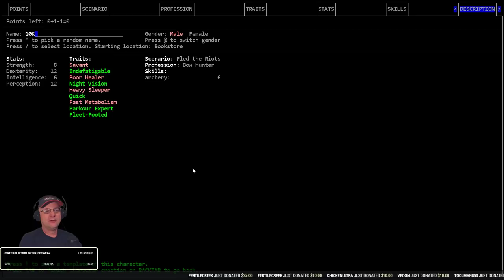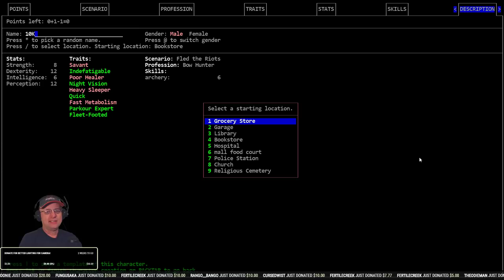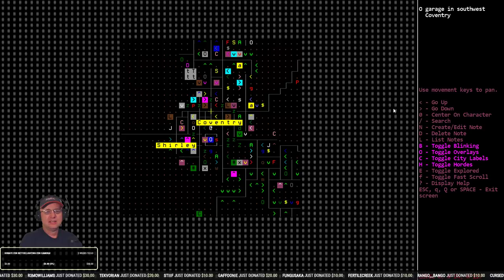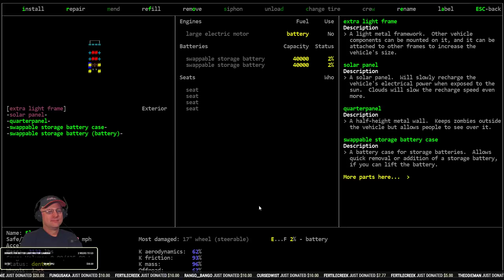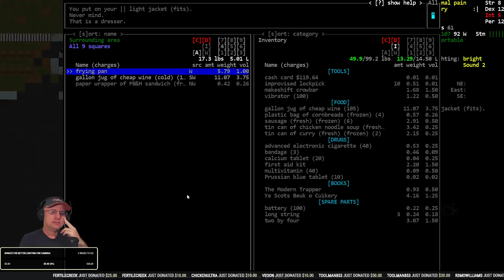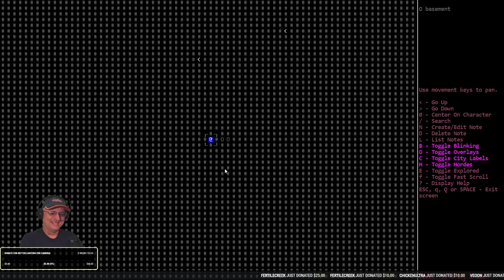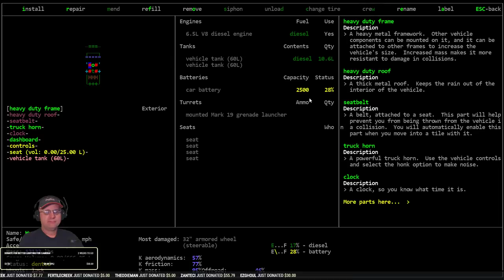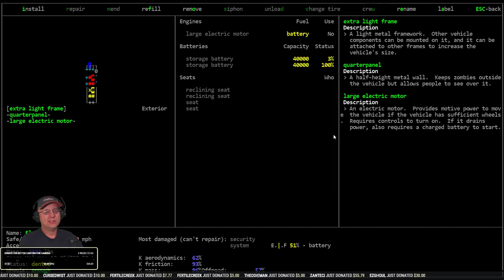Lets Play / Cataclysm DDA / Silent Sniper 10K / S01-E01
'Silent Sniper 10K' Challenge': Vorm plays as a young Archery Savant who has 'Fled the Riots' and has taken the nickname 10K in honor of his zombie kill count goal. With double zombie spawns, half item spawns and 4x faster evolution can 10K live up to his name before the Cataclysm claims him?

World settings of note: Exp. Build #8135. Zombie Spawn: 2.0 Item Spawn: 0.5, Zombie Evolution: 1.0, Wanderspawn: True, Static NPC: True, Graphic Tileset: MSX++Dead_People, Soundpack: RRFSounds